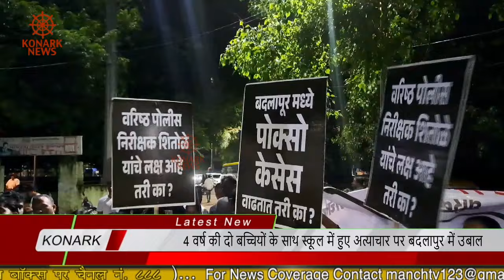4 वर्ष की दो बच्चियों के साथ स्कूल में हुए अत्याचार पर बदलापुर में उबाल